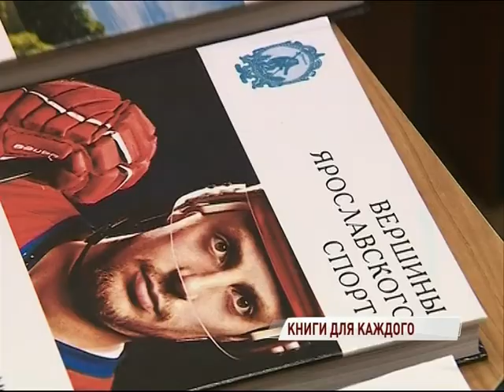В Лермонтовской библиотеке презентовали книги о Ярославской области